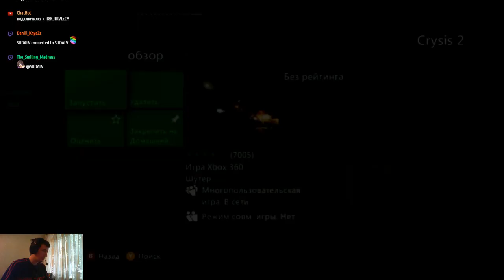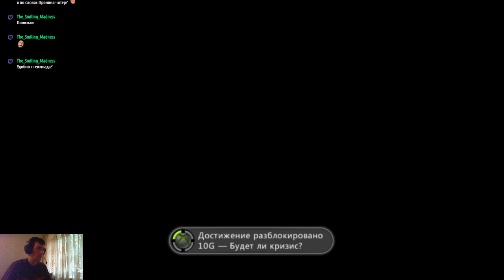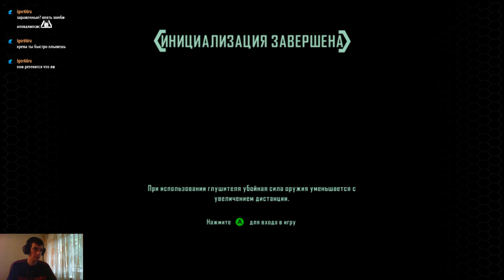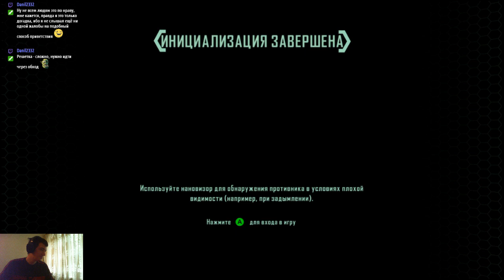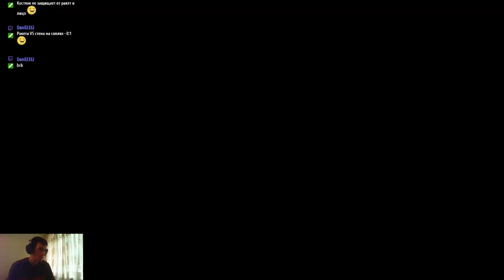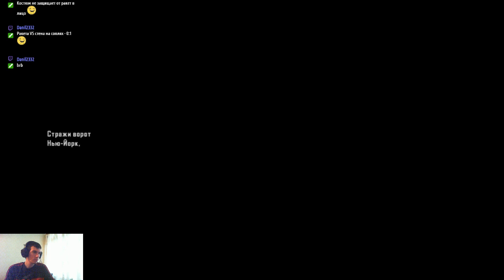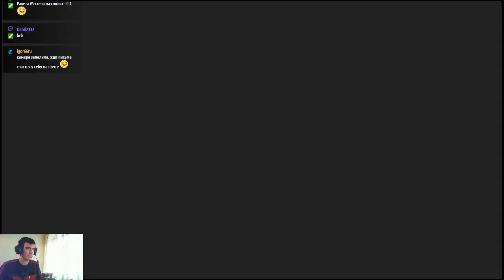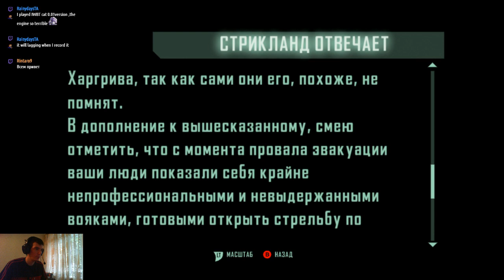#614 Crysis 2 [Xbox 360]